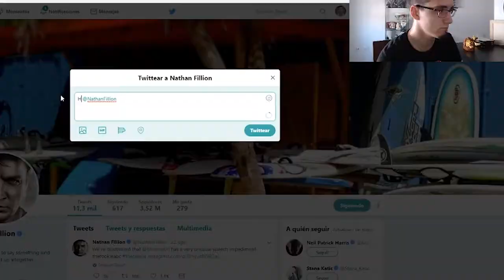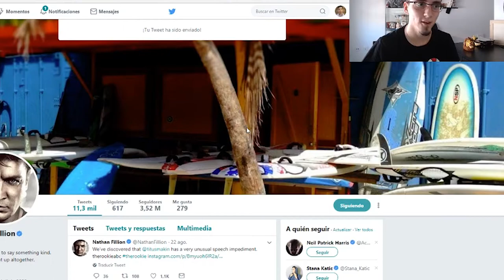El día que cumplí un año más